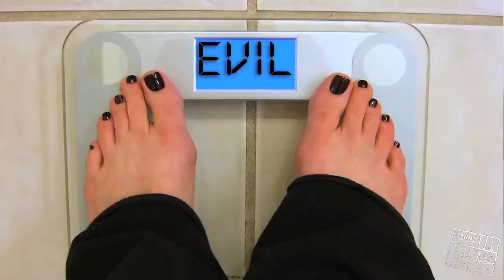Ep 16: We all go a little mad sometimes...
In the final installment in our month of madness, we bring you an episode about the morons behind the masks. This week we're discussing slasher movies that tried to cut deep and came up bone dry. Expect hilarity, depravity, and absurdity. And remember kids, "Everybody is a book of blood; wherever we're opened, we're red."
Featuring Mike Elkins, Jason Heiser, Lauren Lavin, and Zak Norlyn.